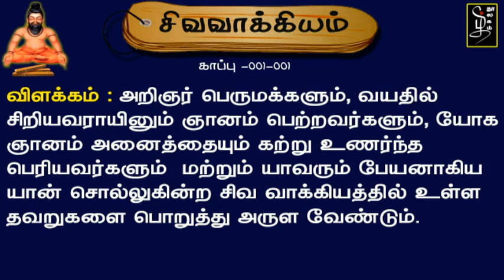சித்தர் சிவவாக்கியர் எழுதிய சிவவாக்கியம் | பாடல் : 001-1 | Sivavaakkiyar Paadal | Sivavaakkiyam